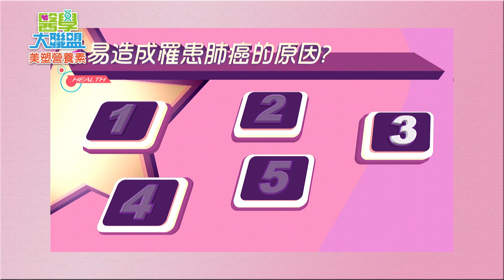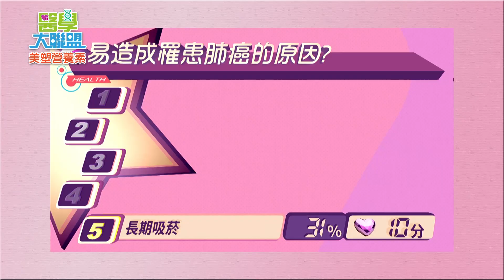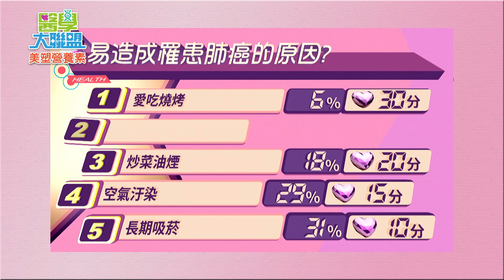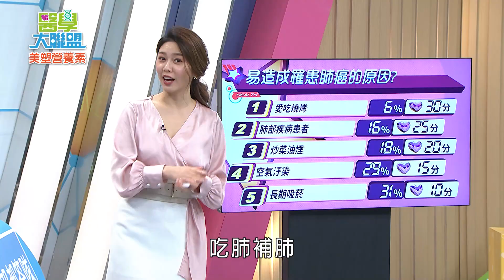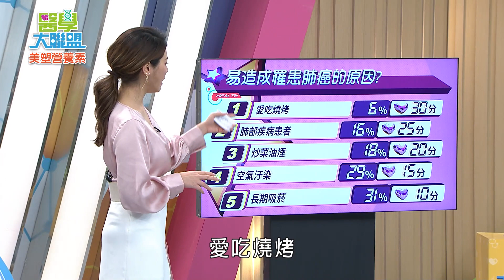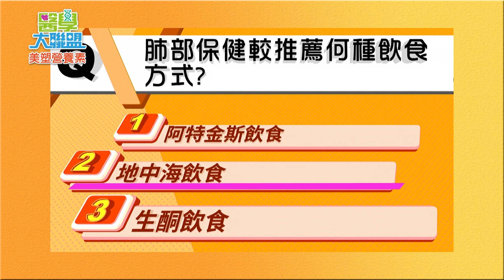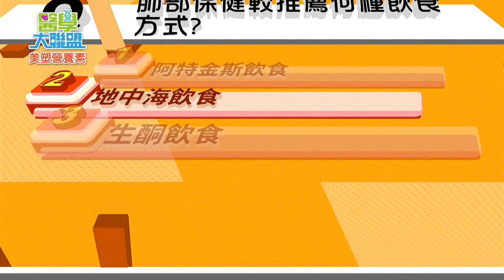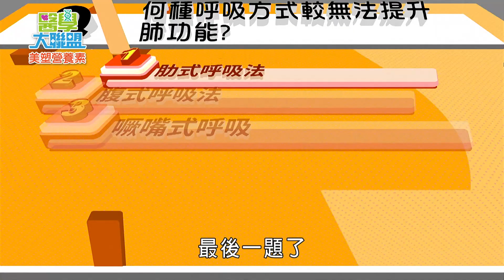全台最要命的癌症 肺癌 2020.07.13【醫學大聯盟】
在台灣，肺癌高居國人死因首位，每年超過9,000人死於肺癌，在許多歐美先進國家，肺癌也是死亡率最高的癌症！
而這些隱形殺手卻是生活中不易發現的危機，我們又該如何遠離危險保護自己呢？